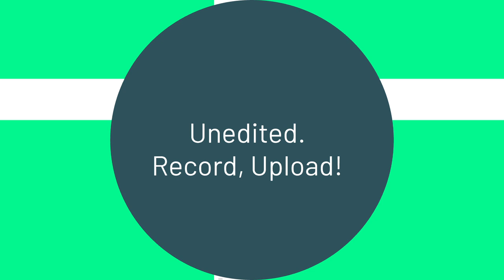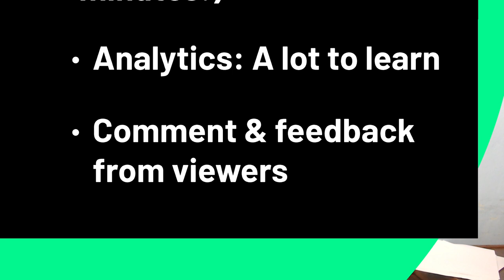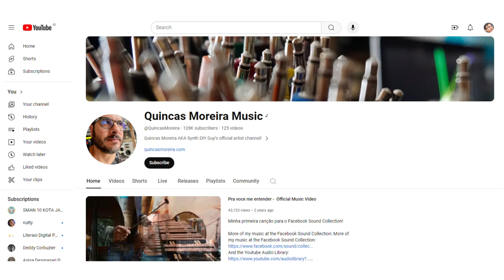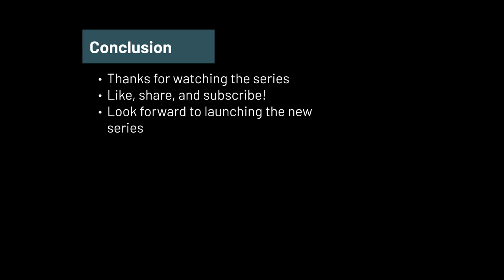CALLDeKu Moodle v. 4 Series: An Epilogue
Tuntas semua tutorial tentang semua komponen penting di Moodle. Dengan total 70 video (kurang lebih 700 menitan video), maka podcast seri ini kita tutup. Setelah ini apa lagi yang akan kita lakukan? Tonton video ini untuk kejutan dengan proyek baru kita di calldekuonrequest .